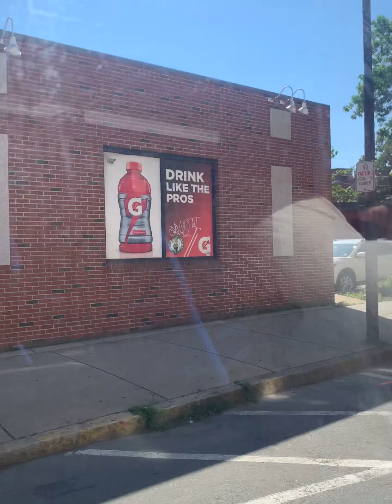MBTA 2017 XDE40 bus ride